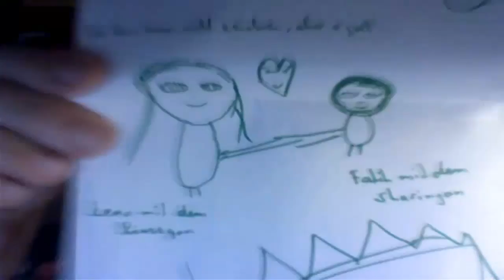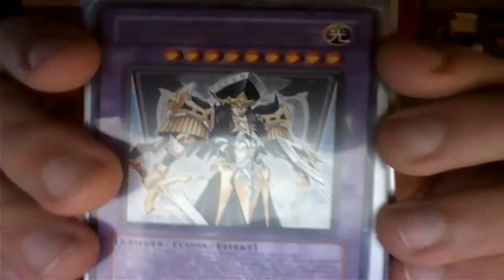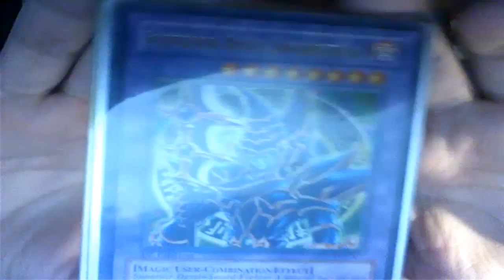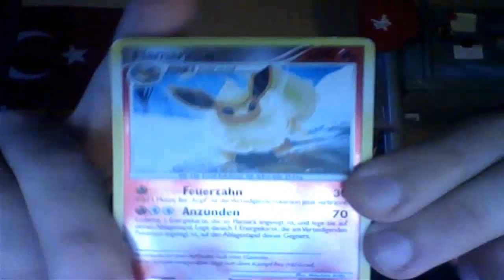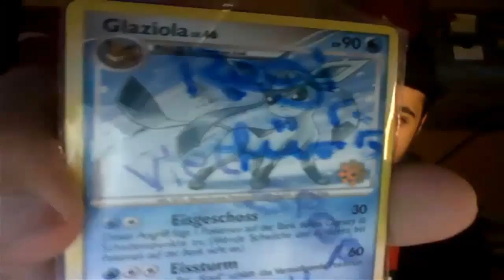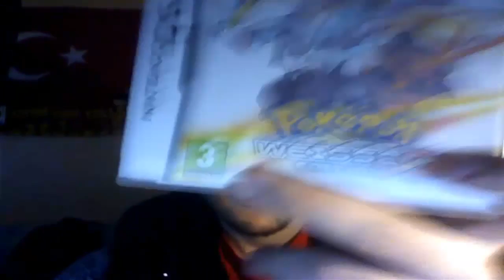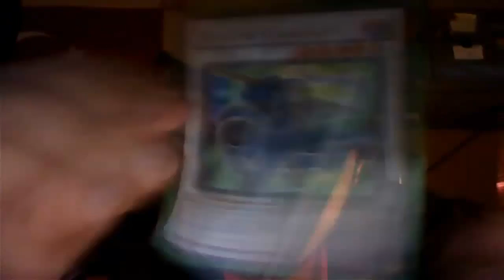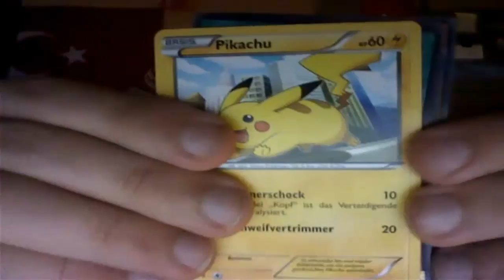RegiBang - Regi packt aus! - Folge 16 ~Soooo viele leuchtende Kaaarten! *Q*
/ 40079 Düsseldorf
                   / Stichwort: Fatih